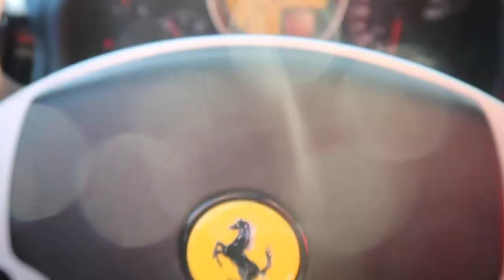🏎 SEBAS CONDUCE UN FERRARI 🤪 Nurycalvo y su familia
Si quereis mandarnos una carta podeis enviarnosla a:
Nuria Calvo
Apartado de correos 83
28522 Rivas Vaciamadrid (Madrid) ESPAÑA